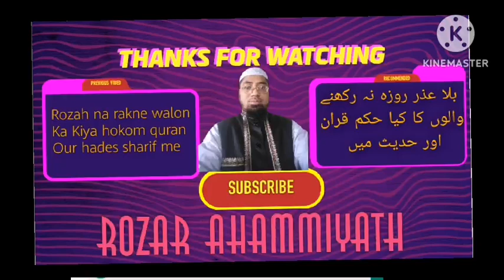بلاعذر روزے نہ رکھنے والوں کا کیا حکم قرآن اور حدیث میں rozahre masibat buzide tarar motallek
E-bayan eba.​ rozah 7 rozahre. masibat buzi de tarar motallek ke khar sai Quran our hadise deyannat sate.​ funiyom.